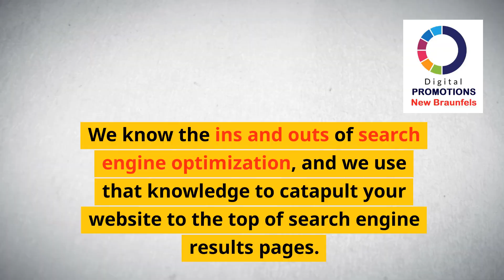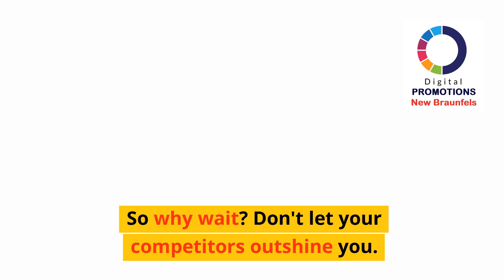Skyrocket Your Roofing Business with the Best Roofing SEO Services |Digital Promotions New Braunfels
Looking to take your roofing business to new heights? Look no further than Digital Promotions New Braunfels! Our expert team specializes in delivering top-notch roofing SEO services and cutting-edge marketing strategies designed to elevate your brand and attract more customers. With our proven track record of success, you can trust us to help you outshine the competition and achieve unparalleled growth.